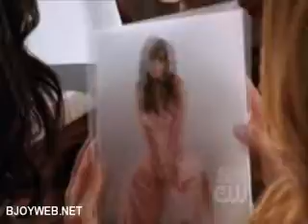Haley's scenes from 6x22 : #2